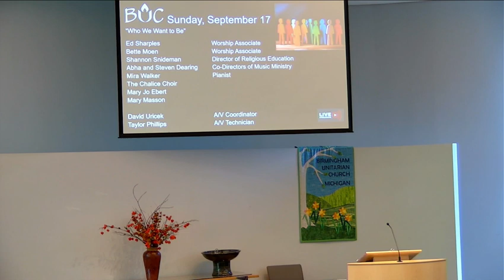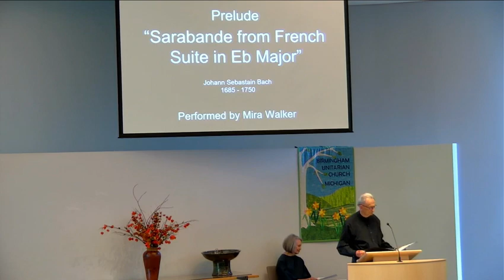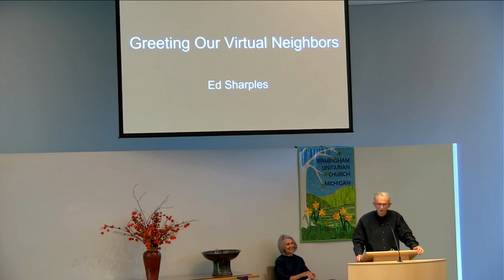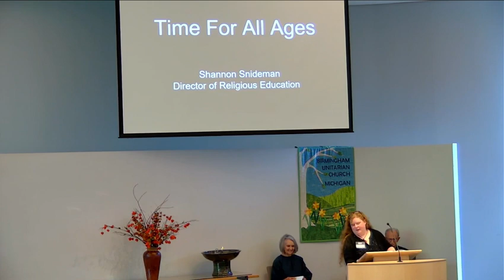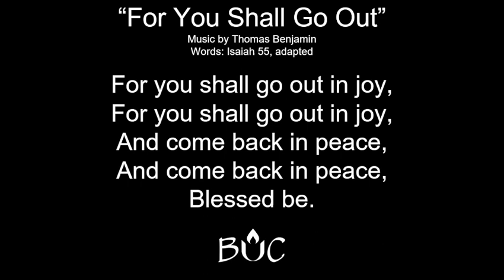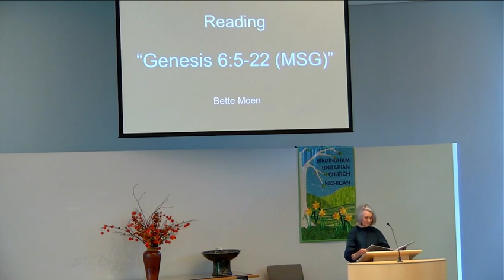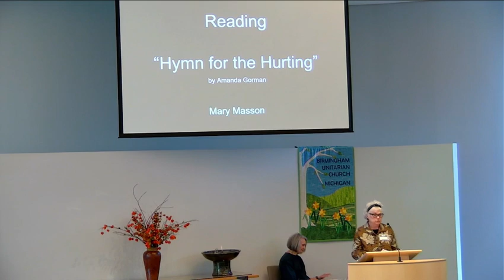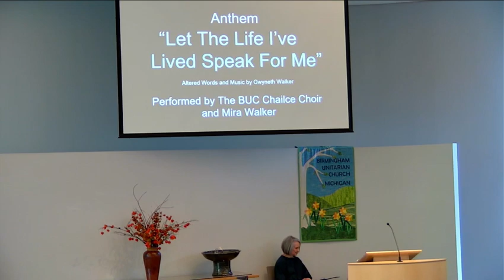September 17, 2023 | Multiplatform Worship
Recording of our September 17, 2023 multiplatform worship service